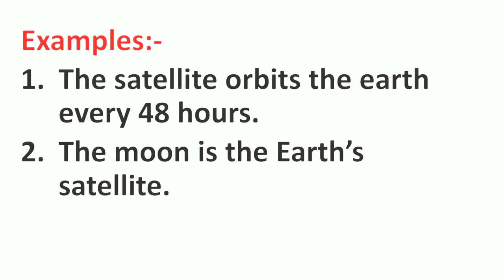Satellite Meaning in Hindi | Satellite ka Matlab kya hota hai | Word Meaning English to Hindi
Satellite Meaning in Hindi | Meaning of Satellite | Satellite का हिंदी में मतलब | English to Hindi vocabulary |

Aaj ki Is Video Me Maine Aapko Satellite Ka Matlab Kya hota hai Hindi mein, Satellite Ka definition or Satellite Word Ke Sentence ka Example ko batlaya hai.